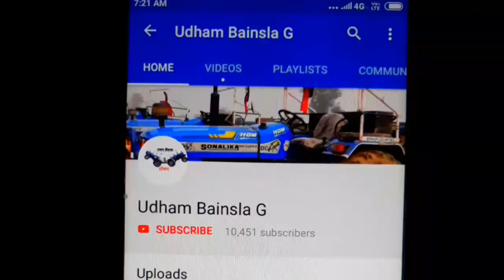new sonalika 750 🙏please phir se Modi Sarkar vote for Modi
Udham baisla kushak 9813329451